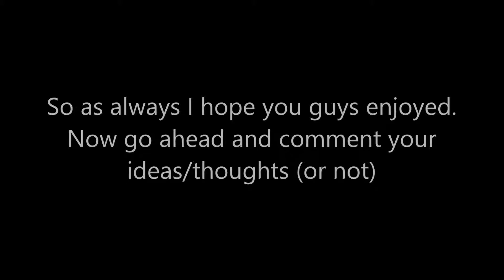NEW MrNj (ending) 2015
Trying to make a new me before 2015 is over!

So as always I hope you guys enjoyed~!